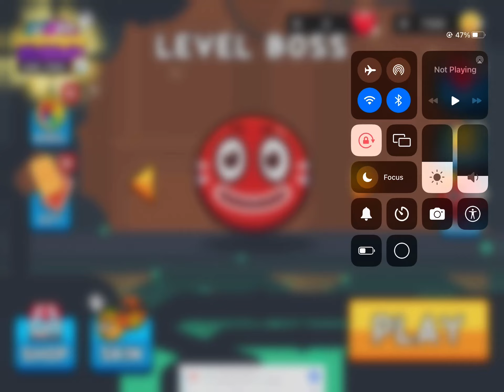Red Ball 6 Boss 7 Level 105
00:00 Intro

00:06 Boss 7

1:49 Outro